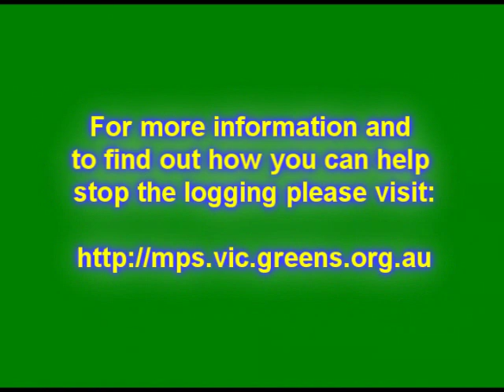Stop logging Brown Mountain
Victorian Greens MP Sue Pennicuik talks about why the old growth forest at Brown Mountain should be preserved